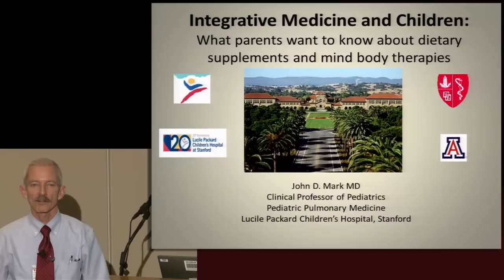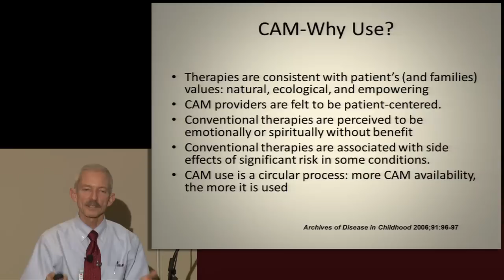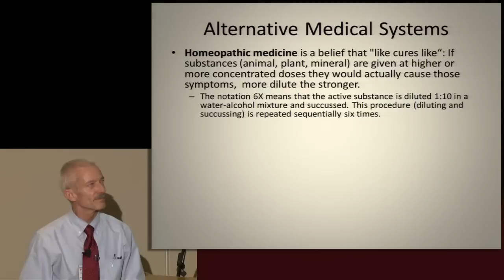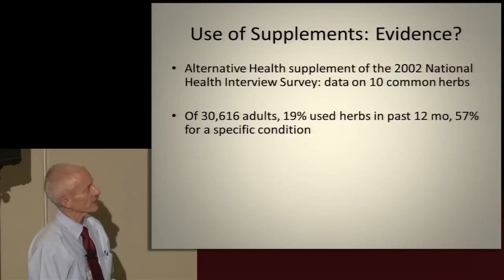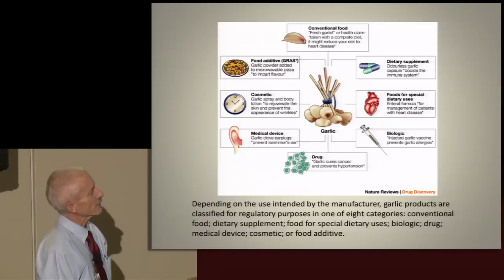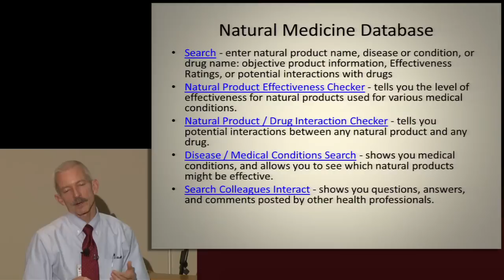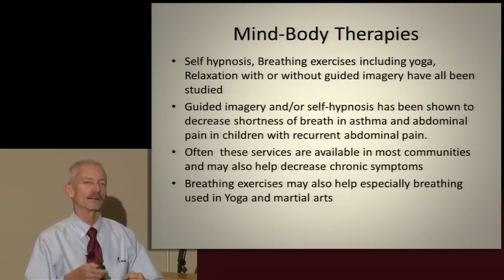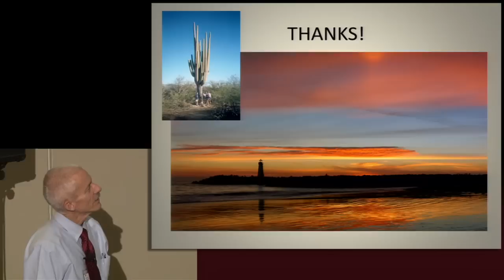Integrative Medicine and Children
What parents want to know about dietary supplements and mind body therapies.

Dr. John Mark, Clinical Professor of Pediatrics, Pediatric Pulmonary Medicine, Lucile Packard Children's Hospital discusses the use of conventional medical treatments together with complementary and alternative therapies (CAM) in children.